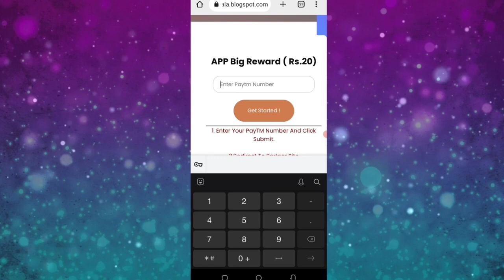🤑Today New Campaign Loot Offer 20₹+20₹20₹ Instant Paytm Cash || Tasks💰Campaign BUG|| New Paytm app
Code 👉4K9LA5

1 miss call 10 paytm cash